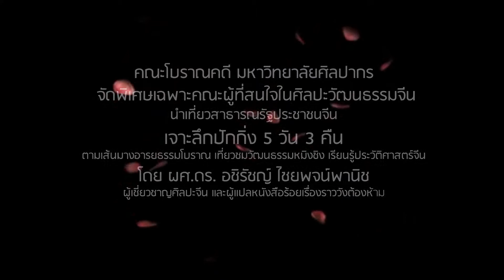GTS x คณะโบราณคดี มหาวิทยาลัยศิลปากร ทัวร์เจาะลึกปักกิ่ง 19-23 Oct 2017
พร้อมให้บริการด้านการท่องเที่ยวทุกประเทศทั่วโลก
"Travel Agency : All in One Services"

👍บริการจัดกรุ๊ปทัวร์ ทั้งในและต่างประเทศ ทั้งส่วนตัวหรือหมู่คณะ แบบ All in One Services

👍บริการทัวร์สำหรับงานสัมนา ดูงานขององค์กร (MICE) ทั้งในและต่างประเทศ

👍บริการจองตั๋วและบริการต่างๆ เช่น ตั๋วเครื่องบิน รถไฟในยุโรป รถเช่า ตั๋วเข้าชมสถานที่ท่องเที่ยว ไกด์ท้องถิ่น ประกันการเดินทางและให้ปรึกษาด้าน VISA